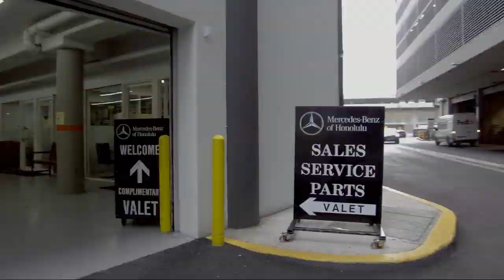2017 Mercedes-Benz Gle Amg Gle 43 Honolulu Ewa Beach Waipahu Mililani Kailua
2017 Mercedes-Benz Gle Amg Gle 43 Stock Number: MLC5397 Vin:4JGED6EB7HA049415.